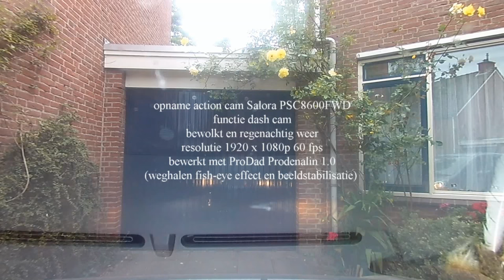test action camera Salora PSC8600FWD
test dashcam functie salora PSC8600FWD action cam